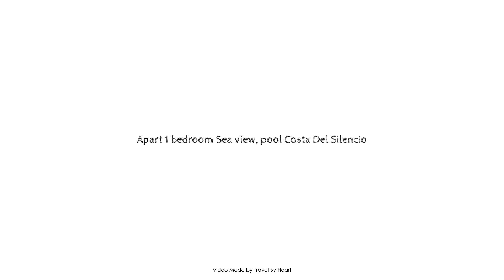Apart 1 bedroom Sea view, pool Costa Del Silencio, Tenerife, Spain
Searching For
1. Apart 1 bedroom Sea view - pool Costa Del Silencio - Tenerife
2. Apart 1 bedroom Sea view - pool Costa Del Silencio - Tenerife Virtual Tour
3. Apart 1 bedroom Sea view - pool Costa Del Silencio - Tenerife Rooms
4. Apart 1 bedroom Sea view - pool Costa Del Silencio - Tenerife Amenities
5. Apart 1 bedroom Sea view - pool Costa Del Silencio - Tenerife Videos
6. Apart 1 bedroom Sea view - pool Costa Del Silencio - Tenerife Offers
7. Apart 1 bedroom Sea view - pool Costa Del Silencio - Tenerife Deals
Audio Credit:
Track Title: Blank Slate
Artist: VYEN